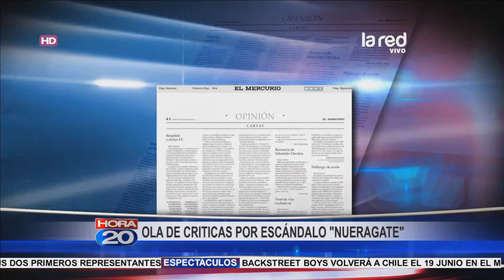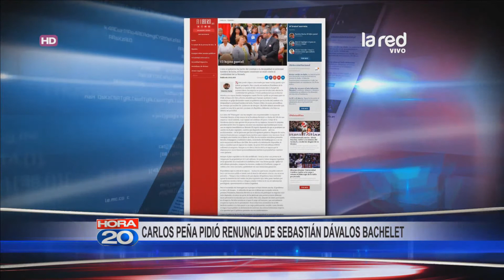Columnistas critican duramente a Sebastián Dávalos